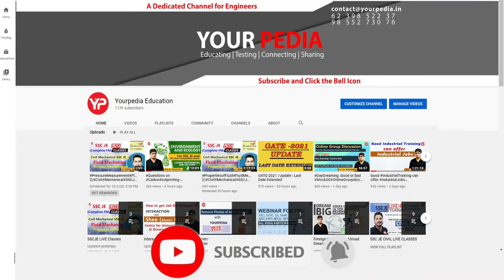Data Science | MTech | Interview Experience | IIT Bhilai | Mechanical Branch | DS interview question